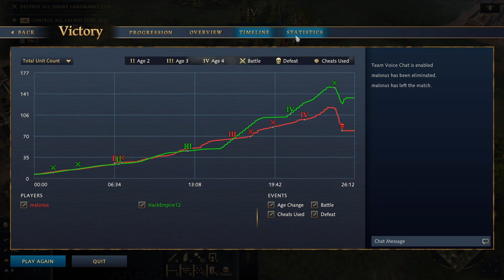Age of Empires 4 - 1v1 Malians vs Ottomans Fast Win | Multiplayer Gameplay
Army - Malians

Game Title: Age of Empires 4
Platform: PC
Game Mode: 1v1 Multiplayer

My Rig:
Aorus Z490 Master
Intel I9 10900K
NVIDIA 2080 TI 11GB
16GB DDR4 3600mhz